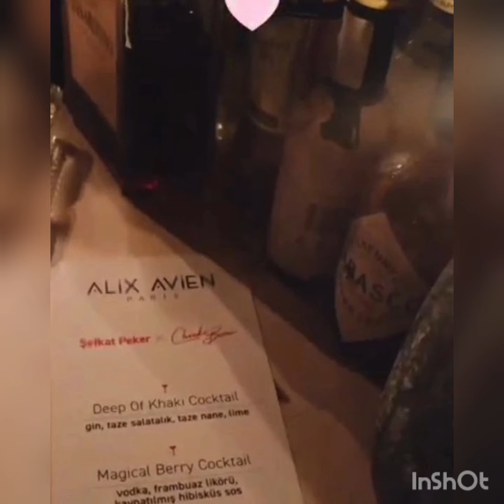Sıla Türkoglu"kardrş yarısı"paylaşdı